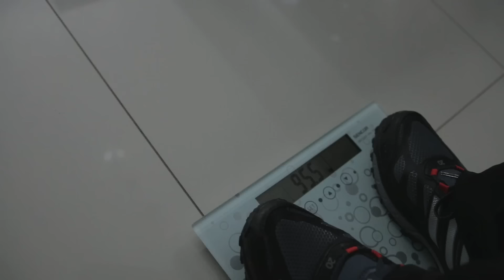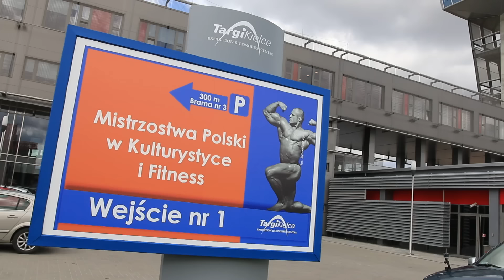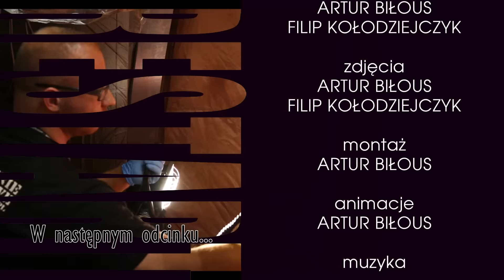Andrzej Maszewski RESTART - odcinek 8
Kontynuacja cyklu dokumentalnego „Restart”, opowiadającego o powrocie do formy Andrzeja „Maszy” Maszewskiego po operacji przepukliny. Zobacz jak legenda polskiej kulturystyki przygotowuje się do zawodów po długiej przerwie od treningów.

W filmie udział wzięli:
Andrzej „Masza” Maszewski
Tomasz Laszko
Jakub Potocki
Tomasz Bobrowski
Robert Piotrkowicz
i inni

Scenariusz:
Artur Biłous
Filip Kołodziejczyk

Zdjęcia:
Artur Biłous
Filip Kołodziejczyk

Montaż:
Artur Biłous

Animacje:
Artur Biłous

Muzyka:
Donnie Drost- „Nightmares”

Produkcja:
Iceberg Media
na zlecenie
Atleta Łódź

Wrocław 2015